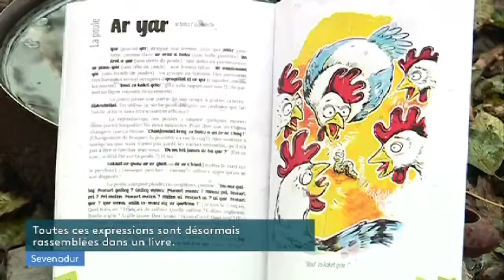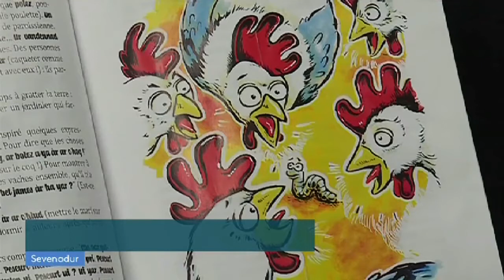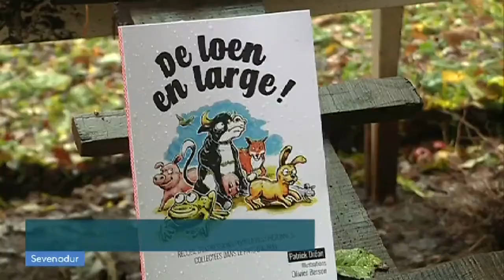2019 De loen en large FR3 An taol lagad 10 dec Sans titre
"De Loen en Large" : Patrig Dreant, Ollier Person  An taol lagad  10 a viz kerzu 2019
Youn Pensec
Kerlenn Sten Kidna